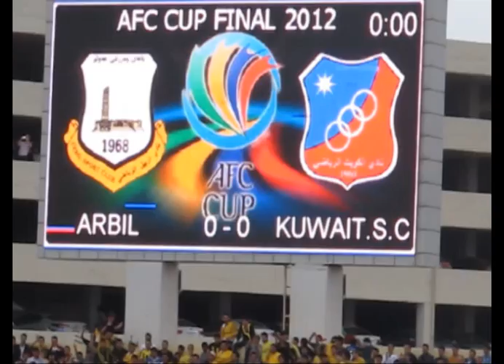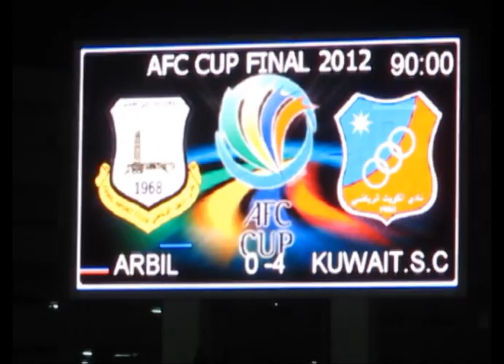"أربيل" يفرِّط بكأس الإتحاد الآسيوي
لقطات من المباراة النهائية لبطولة كأس الاتحاد الاسيوي بكرة القدم التي أقيمت مساء (السبت 3 تشرين ثاني 2012)، في معلب فرانسو حريري باربيل وحقق فيها فريق "الكويت" الكويتي فوزاً ساحقاً على مضيفه "أربيل" العراقي بنتيجة (4-0) وسط حضور أكثر من 20 الف متفرج..